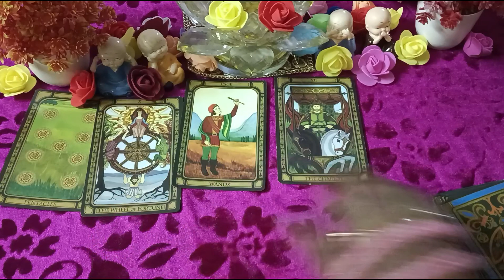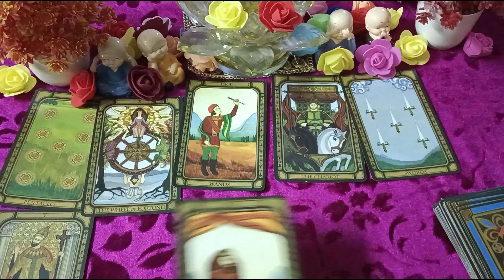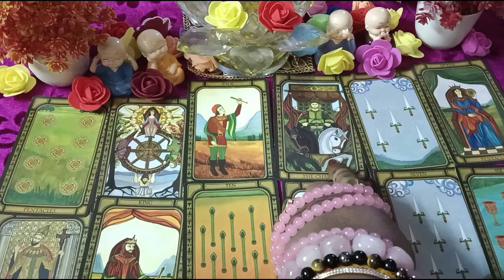रुपए का ध्यान रखें 12 CARDS Weekly Reading 17 to 23 June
टैरोट कार्ड रीडिंग से अपने काम की सही दिशा, सही समय decide कीजिए
Tarot Reading is always correct,have faith.Everything does not Resonate with everyone. Give respect and find Respect.
Comment Box me ek Comment jarur likhen